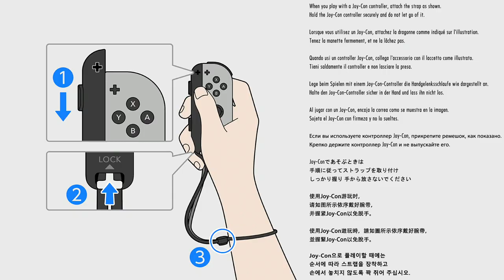NintendoSwitch Zombie Army Trilogy プレイ動画